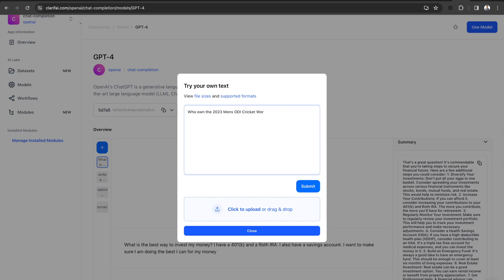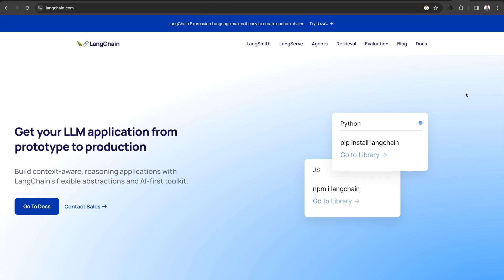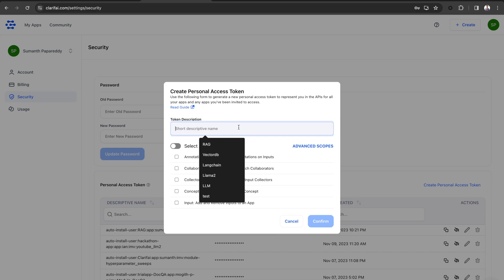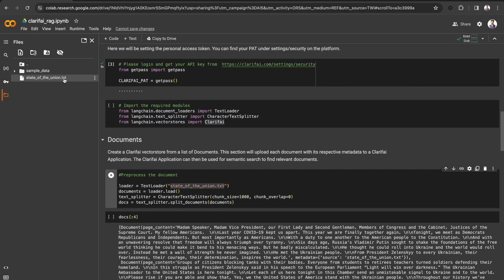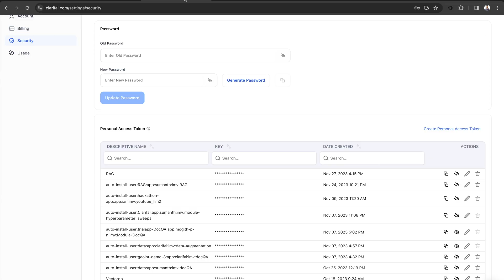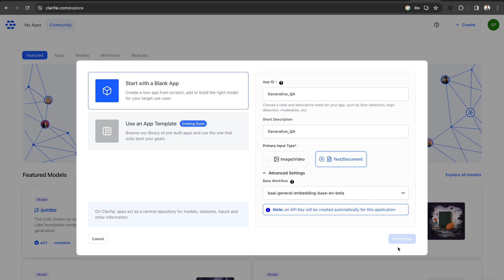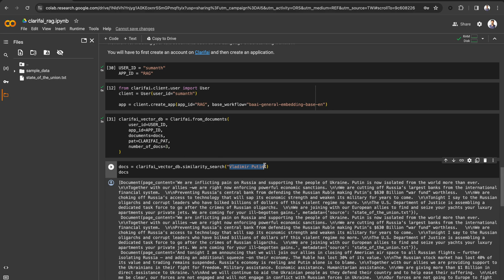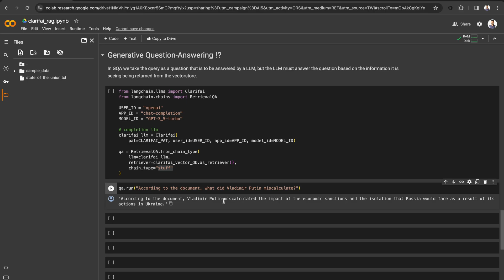Generative Question Answering with RAG: Clarifai and LangChain Full Walkthrough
In this video, we work through building a generative question-answering system using Retrieval Augmented Generation (RAG) from start to finish. We utilize OpenAI's GPT-3_5-turbo LLM as the engine, implement it with LangChain, and employ BAAI general model for embedding, along with the Clarifai vector database as our knowledge base.